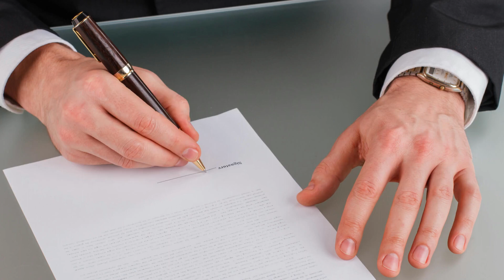自筆証書遺言の要件はこの８つ！要件を欠く遺言は無効になるため注意【いい相続】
【この動画の元になった記事】
いい相続のWEBサイトでは、今回のテーマについて記事で詳しくご紹介しております。
より詳しい情報をお探しの方は、上記よりご参照ください。

【この動画・記事はこんな方におすすめ】
・遺言書の作成を検討している方
・故人の自筆証書遺言を発見した方

【今回の内容】
自筆証書遺言の作成を検討する際に、まず、知っておかなければならないのが、自筆証書遺言の成立要件です。
今回は、自筆証書遺言の成立要件について、わかりやすくお伝えします。

《チャプター》
00:00 生前贈与の基礎知識
00:14 この動画はこんな方におすすめ
00:24 この動画のポイント
00:37 ①遺言能力を持たない人の遺言書には効果がない
00:51 ②自筆証書遺言の要件を満たさないと無効
01:10 詳しくは「いい相続」の記事にて

【運営】
株式会社鎌倉新書（東証プライム上場、証券コード：6184）
いい相続運営事務局

相続専門のポータルサイト「いい相続」は、相続でお悩みの方に、全国の税理士・行政書士・司法書士・弁護士など相続に強い、経験豊富な専門家をお引き合わせするサービスです。提携する税理士・行政書士は初回面談無料、相続のお悩みをプロが解決します。遺言書や遺産分割協議書の作成、相続税申告のご相談、相続手続の代行など「いい相続」にお任せください。

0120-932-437（平日9:00～19:00、土日祝9:00～18:00）